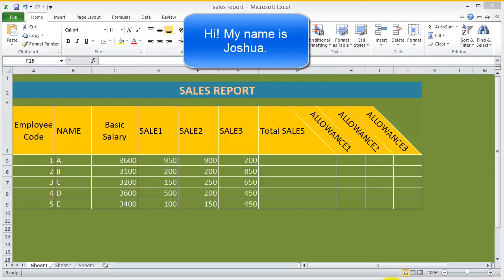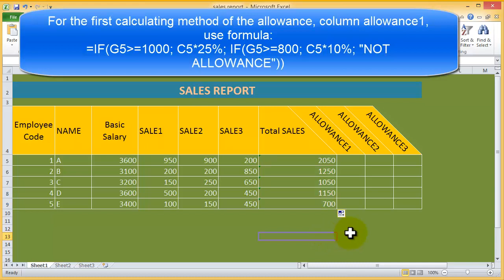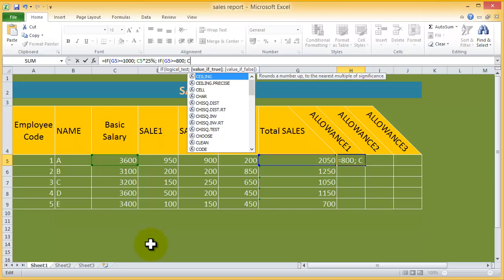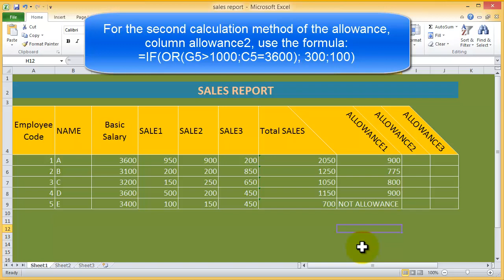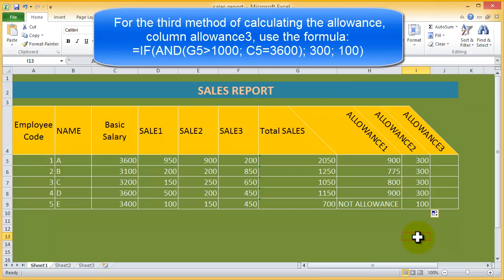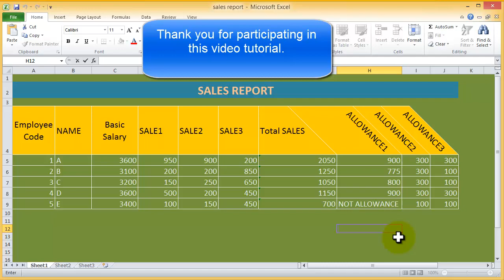How to make a sales report with Excel 2010